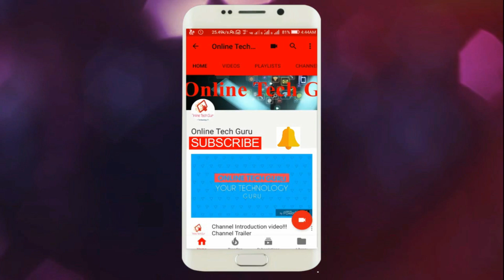Xiaomi MI 7-Beauty with Brain Perfect Combination |Specs, Price & launching Date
Namaskar dosto, iss video main Xiaomi ki taraf sa ana wala flagship phone Xiaomi MI 7 ka bara main bataya gaya hain jo ki Xiaomi MI 6 ka successor hain... Ispa kya specs rehga??? Kya Price hoga??? Aur ya Kab launched hoga??? Sara details iss video pa Dia gaya hain jo ki Leaks ka upar based hain...

Quires Solved In This Video-
1)What will be the Specs of Xiaomi MI 7?
2)What Will be the Price of Xiaomi MI 7?
3)When Xiaomi MI 7 will be launched?
4)What will be the camera in Xiaomi MI 7?
5)What will be the processor in Xiaomi MI 7?
6)What will be the battery capacity of Xiaomi MI 7?
7)What Will be RAM in Xiaomi MI 7?
8)What will be the Inbuilt Storage in Xiaomi MI 7?
9)What will be the Display in Xiaomi MI 7?